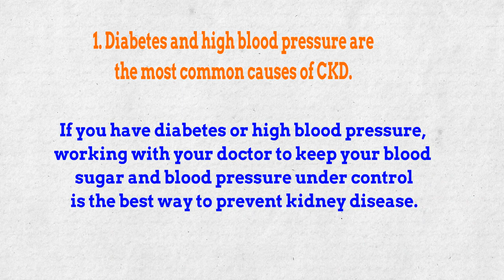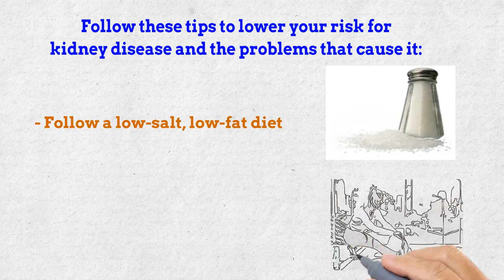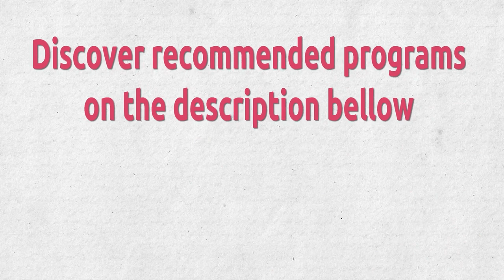Kidney Disease ✅ How To Prevent Chronic Kidney Disease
✔   How To Prevent Chronic Kidney Disease

1. Diabetes and high blood pressure are the most common causes of CKD. If you have diabetes or high blood pressure, working with your doctor to keep your blood sugar and blood pressure under control is the best way to prevent kidney disease.

2. Living a healthy lifestyle can help prevent diabetes, high blood pressure and kidney disease, or help keep them under control.Follow these tips to lower your risk for kidney disease and the problems that cause it:

- Follow a low-salt, low-fat diet

- Exercise at least 30 minutes on most days of the week

- Have regular check-ups with your doctor

- Do not smoke or use tobacco

- Limit alcohol

TopHealthTips, ChronicKidney Chronickidneytreatment, How To Prevent Chronic Kidney Disease, best way to unclog arteries naturally, can arteries be unblocked naturally, can arteries be unclogged naturally,best natural cure for cholesterol,best foods for artery health, best for cholesterol control,food good for blocked arteries, can you unclog arteries naturally, control cholesterol naturally, high cholesterol how to lower it naturally,home remedies for ldl cholesterol, foods to reduce ldl cholesterol naturally, foods to reduce high cholesterol.